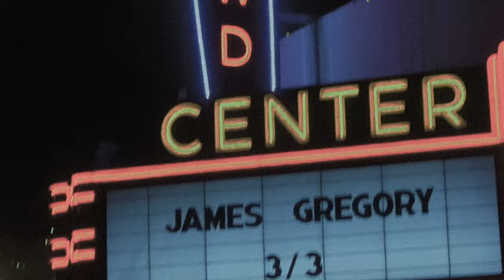Nites On TV - Ep 2 (James Gregory / Karl Blau)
Season 1 | Episode 2 - Casey and the gang finally interview the GOAT comedy legend, James Gregory, and find out his thoughts on parenting, UFOs, AI and more. Karl Blau & Country Gravel perform "Beaten Path" at The Pinhook.